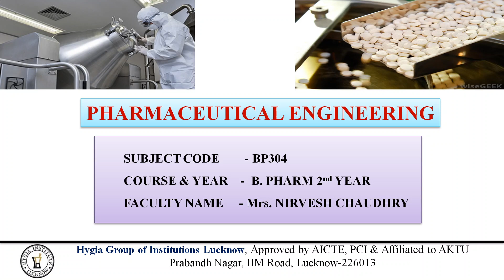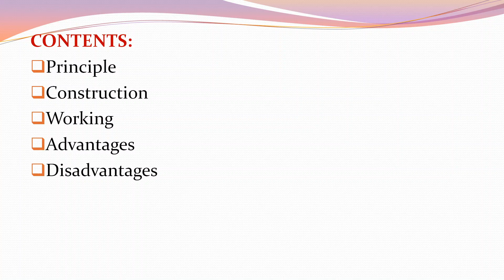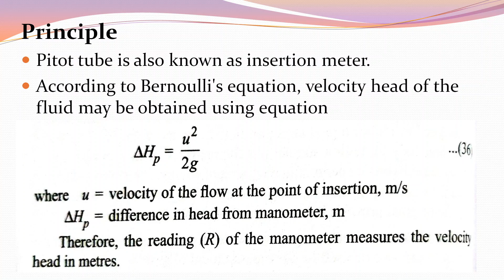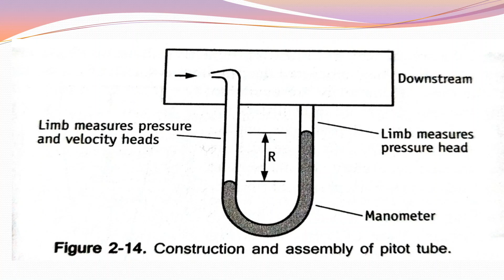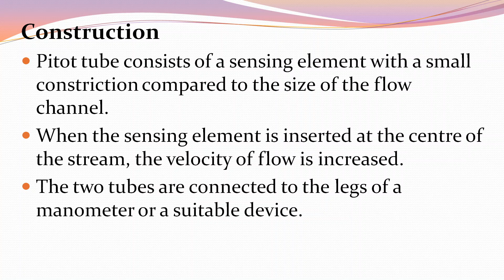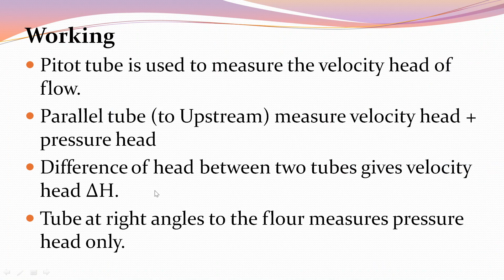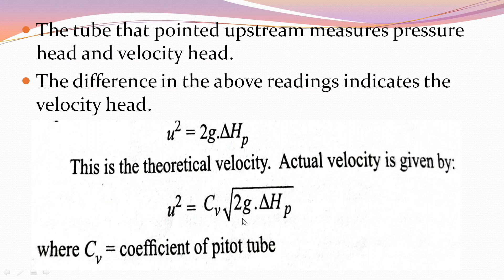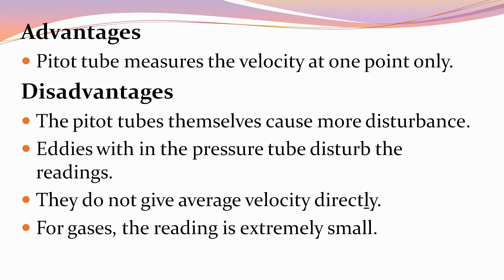Fluid flow part 9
Pitot tube